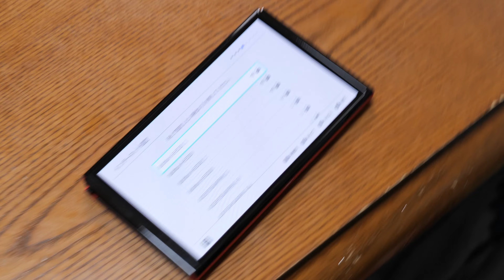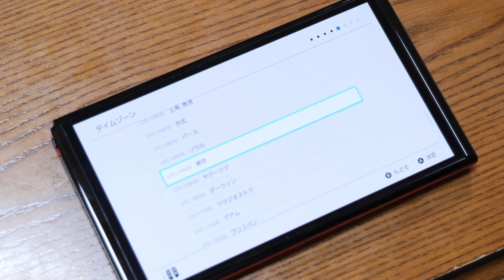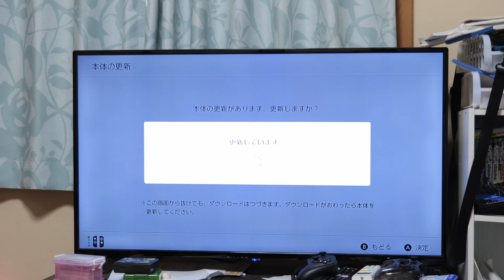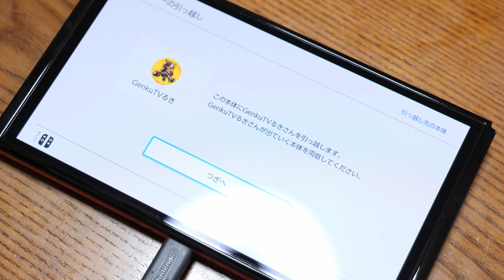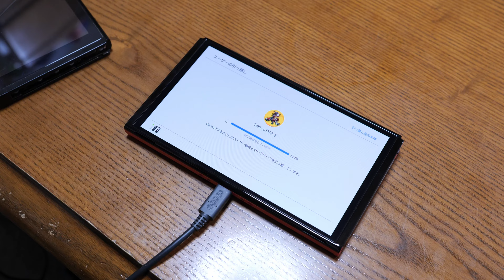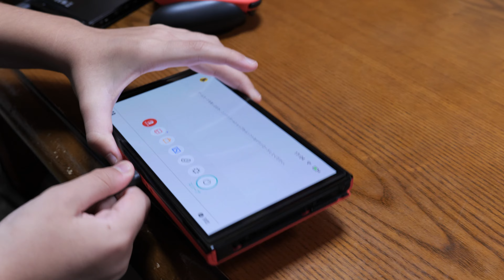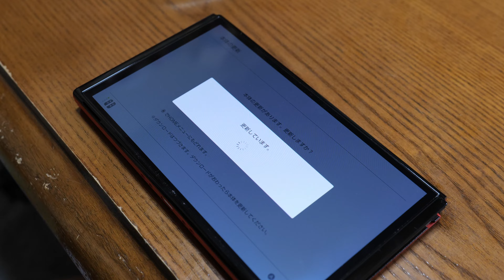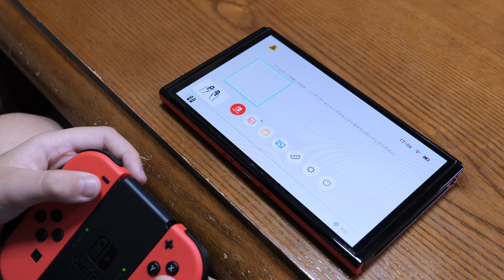【開封動画】任天堂Switch有機ELモデル マリオレッド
琉輝君が貯めてたお年玉で、はじめて大きな買い物を自分でしました。
任天堂Switch有機ELモデルのマリオレッドを開封します。
製品情報に関しては、正直パパより詳しかったです…

↓↓↓↓↓↓amazonリンク↓↓↓↓↓↓
Nintendo Switch（有機ELモデル） マリオレッド

使用機材については、下記機材リストにamazonリンクがあります。

メインカメラ LUMIX DC-S5
サブカメラ LUMIX DMC-GX8
メインカメラ用レンズ1 LUMIX S 24-105mm F4 MACRO O.I.S.
メインカメラ用レンズ2 LUMIX S 20-60mm F3.5-5.6
サブカメラ用レンズ1 LUMIX G VARIO 12-32mm/F3.5-5.6 ASPH./MEGA O.I.S.：
GoPro HERO7 Black
RODE コンデンサマイク NTG-2
DJI RS 2 Pro Combo
RODE CASTER PRO2
NTH-100（マイク無）
NTH-100M （マイク有）
TELEFUNKEN M80 Orange